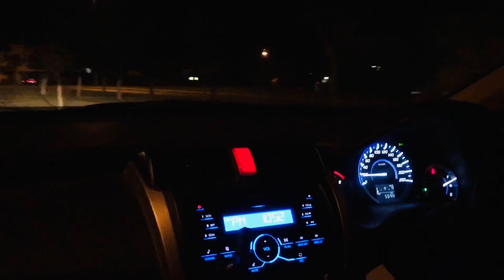WE SURPRISE OUR FRIEND | BIRTHDAY SURPRISE | VLOG 18